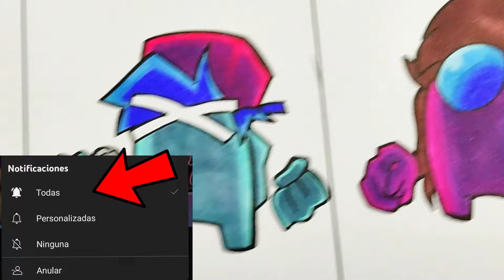DIBUJO Friday Night Funkin': Mungus Madness [ Mario's Madness Amongus Mix ] drawing fnf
holaa!!

➤espero de verdad te haya gustado el video de DIBUJO Friday Night Funkin': Mungus Madness [ Mario's Madness Amongus Mix ] drawing fnf también espero te sirva de ayuda Y de guia  :D y si es así no dudes en dejarme un me gusta y comentar que te parece este dibujo, gracias por ver mis vídeos, !! comenta que otro dibujo quisieras ver?
Material:
✔ Lapiz hb
✔ Papel: kraft